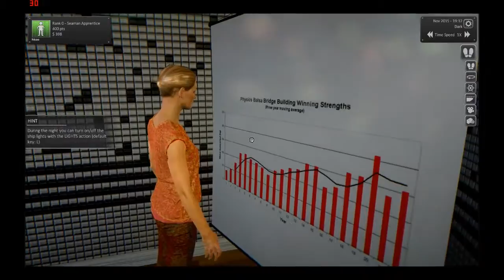World Ship Simulator Gameplay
European Ship Simulatorの後継らしく、ただでアーリーアクセスをゲット。UIがまだこなれていない印象だが、タスク受注してお金を稼ぎというモデルは、そこそこ楽しめそう。